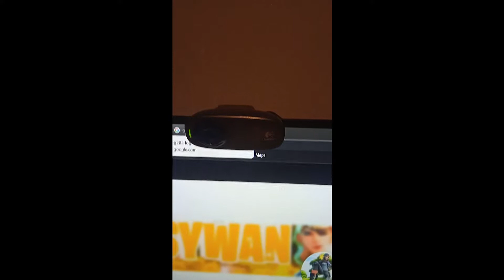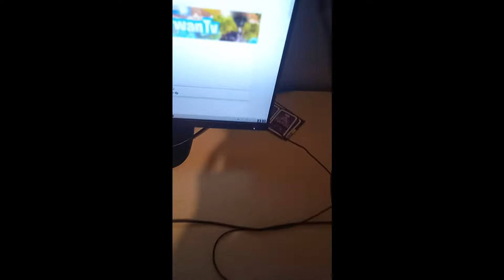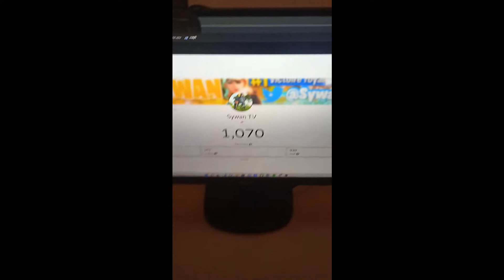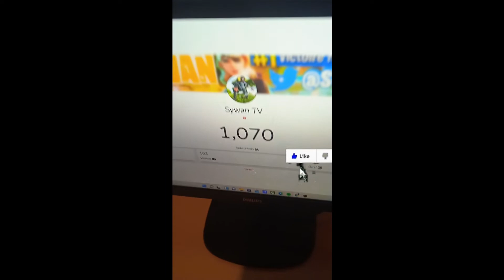VOICI MON NOUVEAU "SETUP" À 1600€ ! (Mon pc est incroyable)